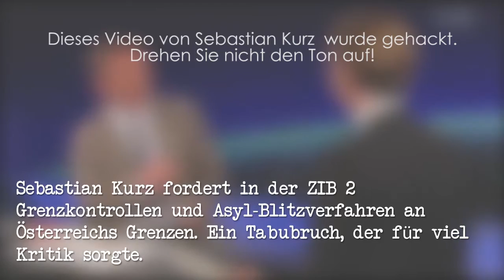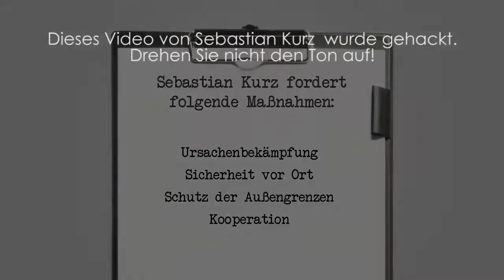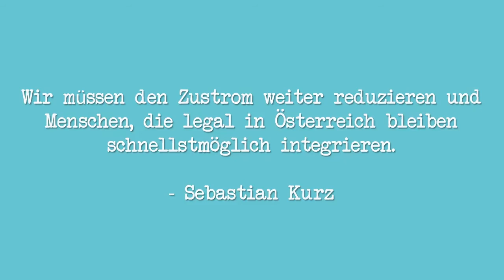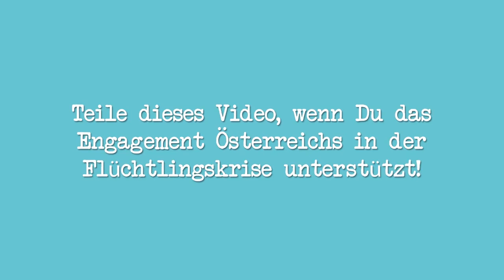Sebastian Kurz Schließung der Westbalkanroute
Dieses Video wurde gehackt - BITTE TEILEN!